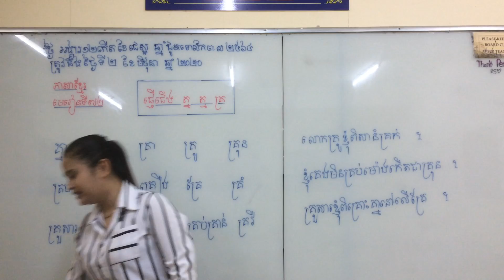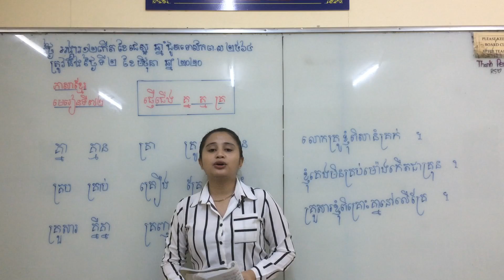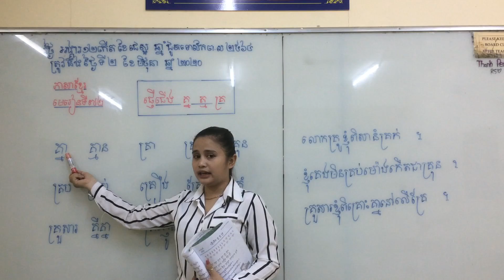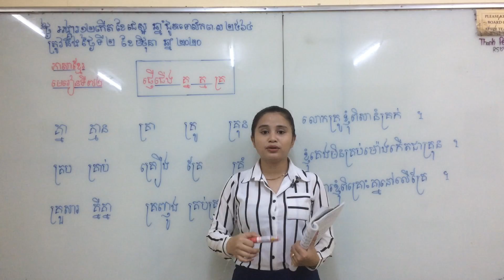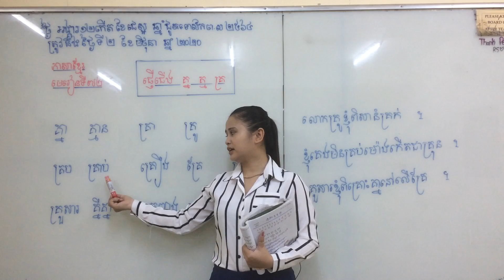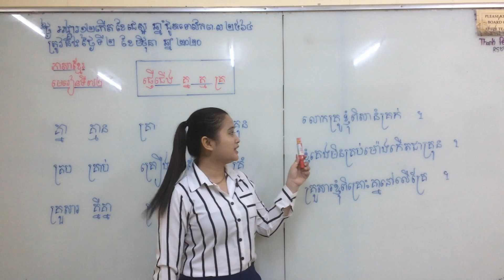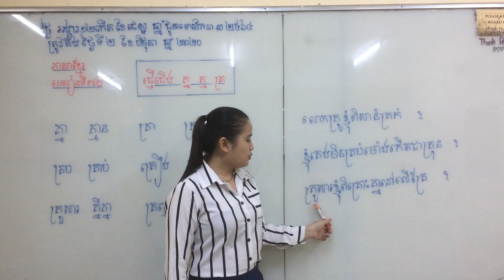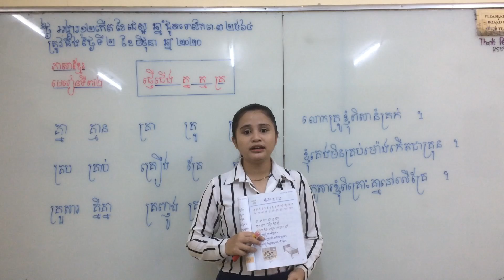ភាសាខ្មែរ ថ្នាក់ទី១ មេរៀនទី៧២